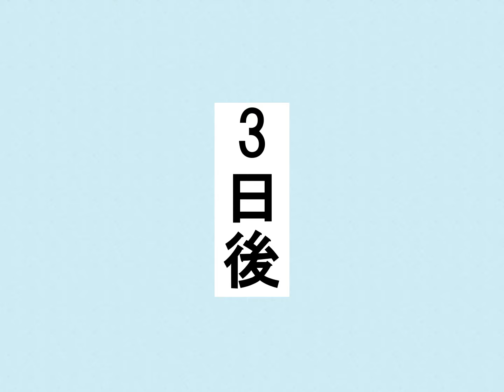女子だけ成長 男子を追い抜く 成長音～海岸編～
続きは下記サイトで大好評販売中
下記の話だけは無料公開中です。購入検討されている方は参考にしてください。